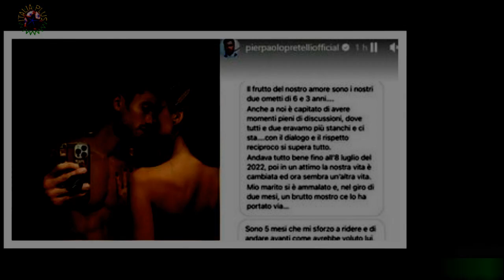GFVip7, Pierpaolo Pretelli sul momento no Giulia: 'Bisogna riflettere sulle priorità'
Giulia Salemi e Pierpaolo Pretelli stanno vivendo un momento no. L'influencer italo-persiana ha confermato la crisi in apertura di puntata del Grande Fratello Vip 7: la diretta interessata ha smentito dei tradimenti da parte di uno e dell'altra.In collegamento con GFVip Party anche Pierpaolo ha aggiunto dettagli sulla crisi di coppia, parlando di "priorità della vita". I rumor hanno parlato di una presunta crisi tra Giulia Salemi e Pierpaolo Pretelli.